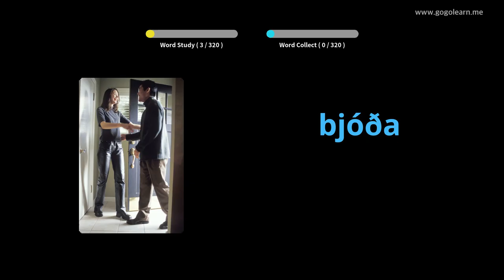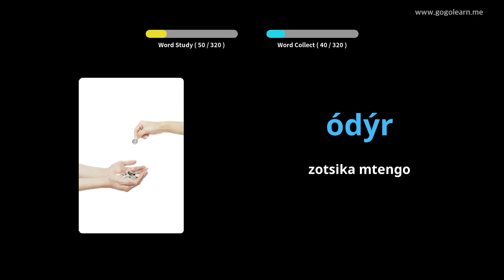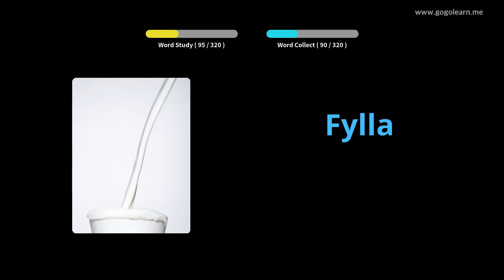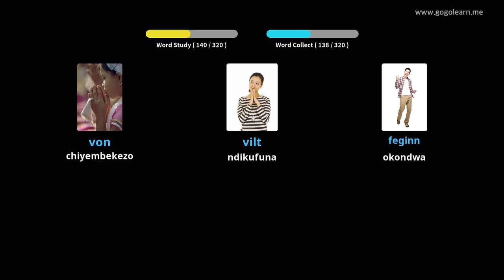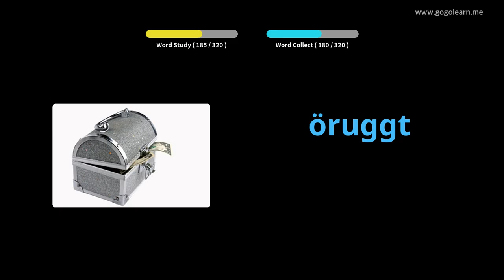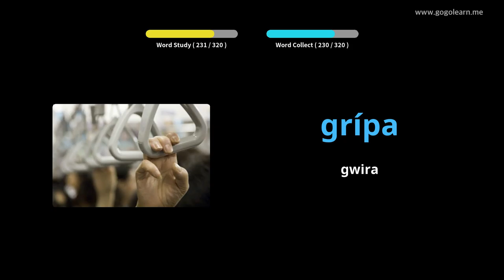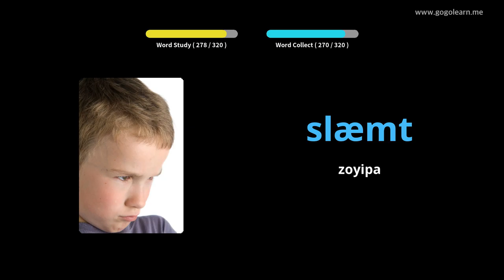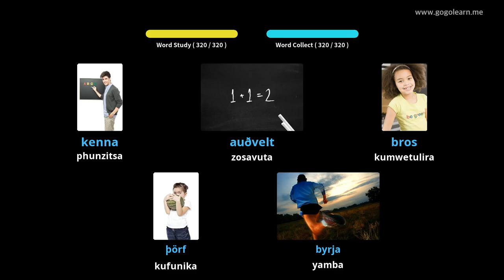Kumvetsera Kwa Iceland Kumvera Kuyendetsa | Golearn